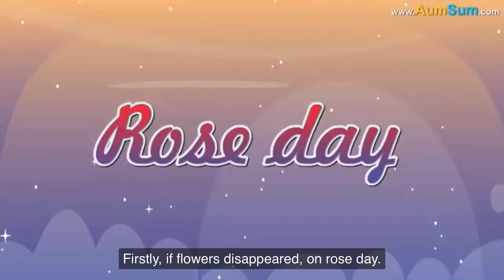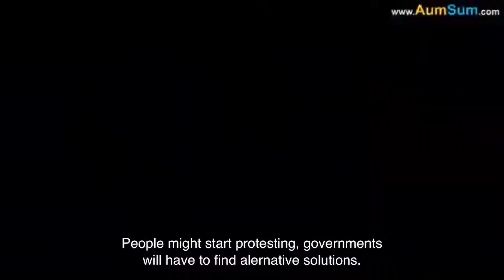Is aumsum tiiiiii 9